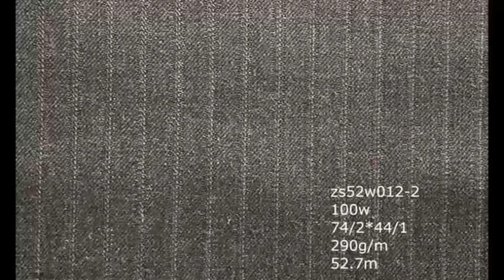Worsted wool fabric stock fancy wool design for men’s wool suits wool blazers use 40wool ~ 100 wool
Worsted wool fabric
Stock wool fabrics

Overrun from custom orders all grade A quality

1~2 rolls left, cheap price while good quality

Fit for men’s wool suits and blazers